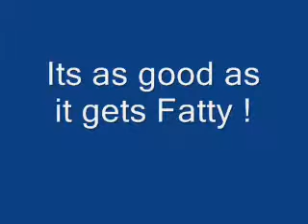Johns pud pud_0001.wmv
this is why im a fat B d